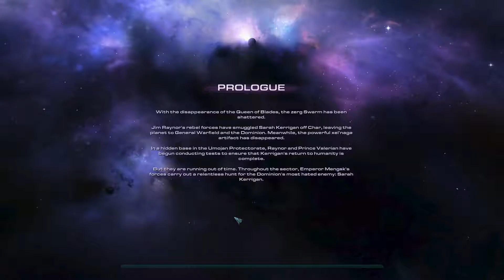Starcraft 2 : Heart of the Swarm(Game Movie) : No Commentary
StarCraft II: Heart of the Swarm is an expansion pack to the military science fiction real-time strategy game StarCraft II: Wings of Liberty by Blizzard Entertainment. Heart of the Swarm is the second part of the StarCraft II trilogy, with the final part being Legacy of the Void.[3]

The expansion, released on March 12, 2013, includes additional units and multiplayer changes from Wings of Liberty, as well as a continuing campaign focusing on the Zerg race, following Sarah Kerrigan in her effort to regain control of the swarm and exact her revenge on the Terran Dominion's emperor, Arcturus Mengsk.

On November 4, during BlizzCon 2017, Blizzard Entertainment announced that StarCraft II would be re-branded as a free-to-play game hence opening the multiplayer to everybody and bringing some changes to previously paid features of the game.[4] The Wings of Liberty campaign was made completely free while the campaigns for Heart of the Swarm and Legacy of the Void still had to be paid for. However, those who had already bought Wings of Liberty before the free-to-play announcement would be gifted the Heart of the Swarm campaign free of charge. This new free-to-play model and changes to the availability of the campaigns was in line with Blizzard's vision to support the game differently going forward. Micro-transactions such as Skins, Co-op Commanders, Voice Packs and the War Chests proved to be successful and enough to sustain StarCraft II as a story-driven and eSport title.